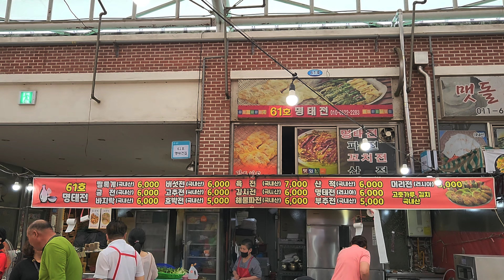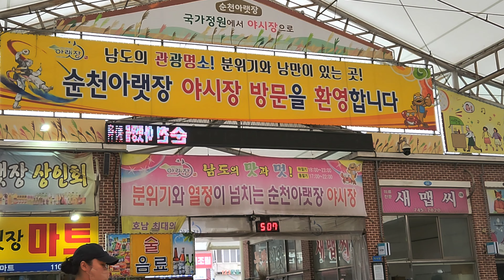순천아랫장명물 61호 즉석명태전집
쯔양이 다녀간